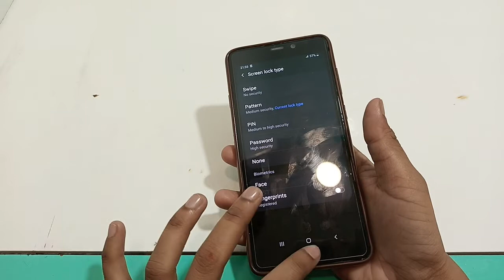samsung galaxy A9 | how to remove face lock |face lock kaise delete Karen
how to remove lock screen on android
samsung pattern unlock without data loss umt
how to unlock pattern lock on vivo
phone lock password forgot samsung
how to unlock pattern without losing data
remove screen lock samsung
remove screen lock android
remove screen lock windows 10
remove screen lock iphone
remove screen lock android without losing data